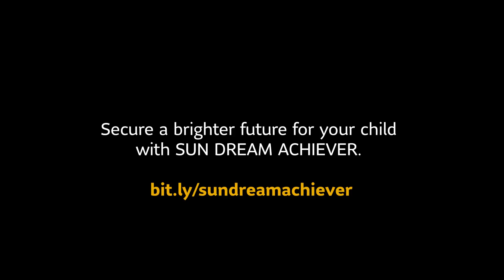ACHIEVED NA ACHIEVED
Can you afford to send your kids to their dream school? 🎓 We got you covered.